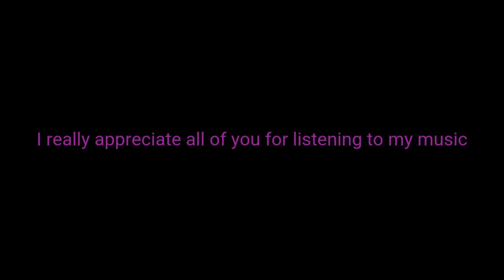Announcement (and a song of course)